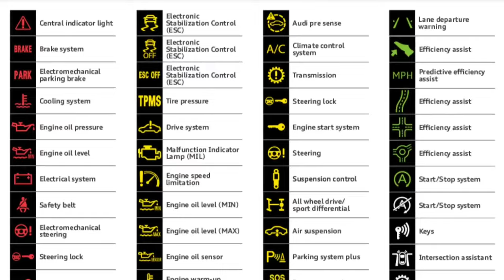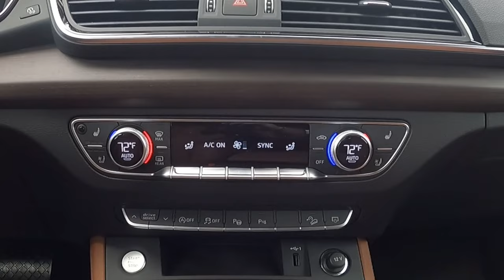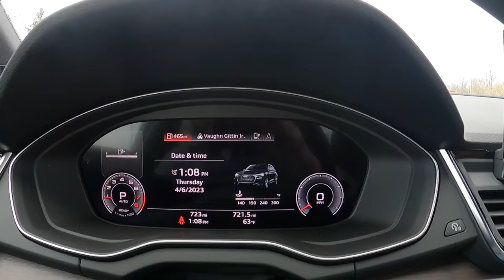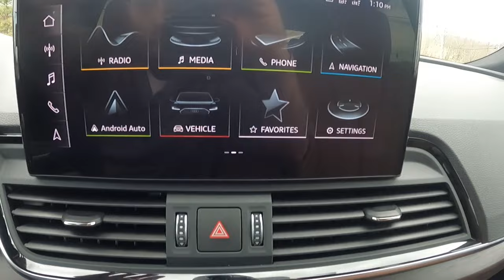2023 Audi Q5 // Fun, Quiet, and a bit Quirky // Full Review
The Q5 is Audi's best seller, and there's good reason for it. There are quite a few powertrain options for this compact crossover, but this one is the 45 TFSI setup, with a turbocharged 4-cylinder that makes 261 horsepower and 273 lb-ft of torque. It's equipped with Audi's Quattro all-wheel-drive system as standard, and it's got plenty of luxury amenities. It's even got a heated and cooled cupholder! Most surprising though, is just how well it does both quiet luxury and sporty fun. Let's take a look.

Competitors include the Lexus NX, Acura RDX, and BMW X5

2023 Audi Q5 (Prestige) 45 TFSI Review

My setup:
GoPro 9 camera
Rode Wireless II mic
External Camera Mount
Internal Camera Mount

0:00 Intro
0:18 Driving Impressions / Noise / Powertrain / Fuel Economy
6:22 Exterior
10:45 Interior / Features / Child Seats
17:07 Conclusion